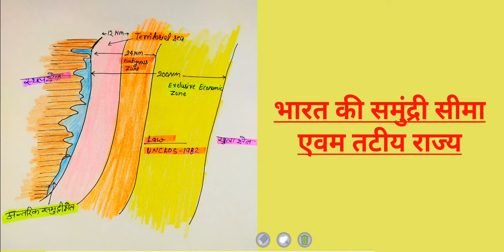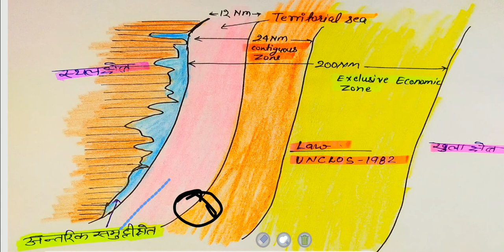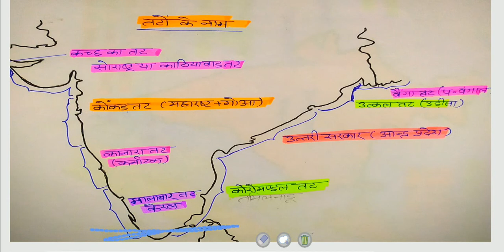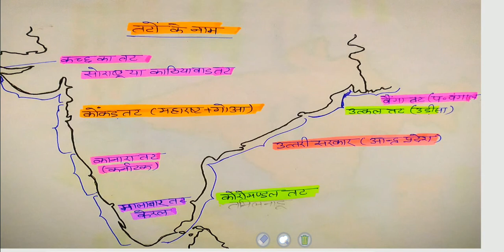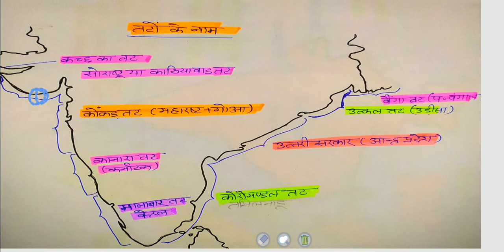भारत की समुंद्री सीमा, तटीय राज्य, indian costal state and costal boundary. territorial sea.EEZ sea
in this video we have disscused about:
esential economic zone in sea
UNCLOS 1982
LAW OF SEA BOUNDARY
INDIAN SEA BOUNDARY
COASTAL STATE OF INDIA.
NAME OF INDIAN COAST STATEWISE.
STATEWISE LENGTH OF COAST.
LONGEST AND SMALLEST COAST.
KONKAD COAST.
KOROMONDAL Coast।
uttraisarkar coast।
utkal coast।
malabar coast।
SAARC countries।
indian subcontinent country,
भारत की समुंद्री सीमा।
भारत के तटीय राज्य।
प्रादेशिक समुंद्री सीमा।
संलग्न समुंद्री सीमा।
अनन्य आर्थिक  समुंद्री सीमा।
कोरोमंडल तट।
मालाबार तट।
कोंकड़ तट।
कछ का तट।
उत्तरीसरकआर तट।
कटियावाड तट।
सबसे छोटी/ लंबी प्रादेशिक सीमा।
उत्कल तट।
भारतीय उपमहाद्वीप।
दक्षिणी एशिया ।